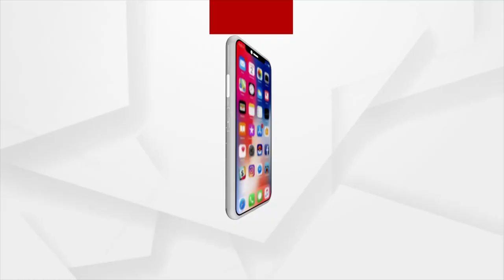Cyclone Mandous Weakens Into Low Pressure